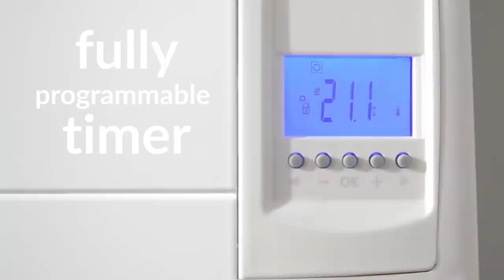Slimline Digital Electric Radiator Video from Best Electric Radiators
The Slimline Digital electric radiator is our best selling energy efficient wall mounted electric radiator/heater.

• Stylish ultra slimline design - only 60mm
• Fully programmable digital thermostatic timer (24/7) including battery backup
• Energy Efficient - Save up to 50% on your heating bill
• Directional air vent to guide heat into your room and not up the wall
• Light weight high grade aluminium for fast heat delivery
• Quick Connection - includes 1 metre cable, 13amp plug & wall mounting brackets
• Extra silent compared to other forms of electric heating
• Safety cut out system to prevent overheating
• Optional foot support
• 6 size options from 500W to 2000W